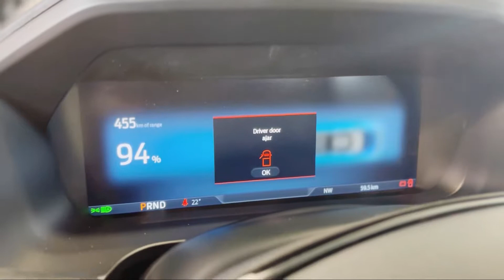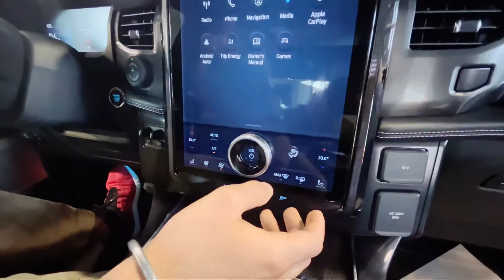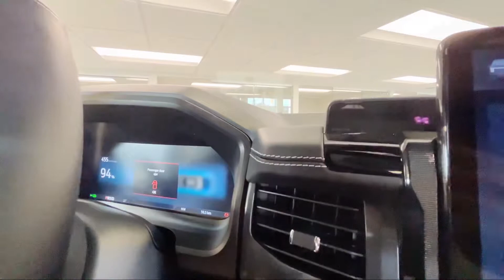2023 Ford f-150 lightning electric truck review // Almost Game changer of truck market/